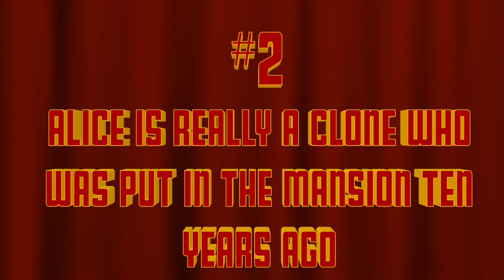Resident Evil: The Final Chapter SUCKS!!!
The Final Chapter... We Can Only Fucking Hope!